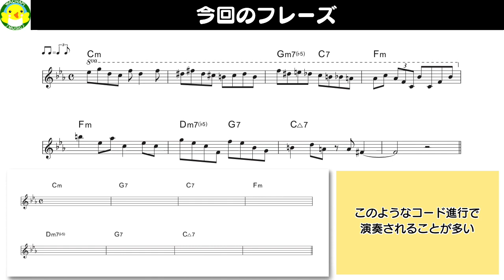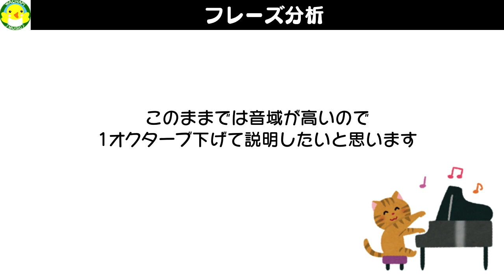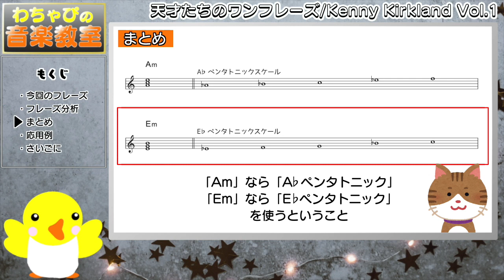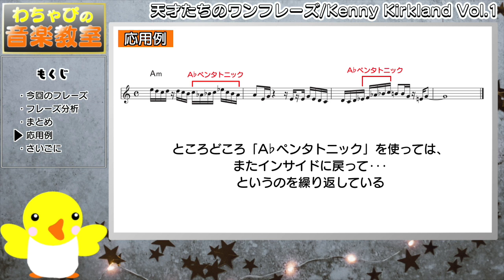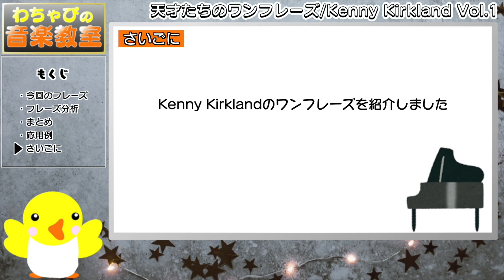【天才たちのワンフレーズ】Kenny Kirkland Vol.1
かっこいいアドリブができるようになるためには「素晴らしいミュージシャンたちのコピーをしろ」とはよく言われることです。
しかしながら1曲丸ごとコピーしてもその曲が弾けるようになっただけで、自分のオリジナルにどこをどう応用すればいいのかわからないという話もよく聞きます。

このシリーズでは、天才たちのかっこいいフレーズの中からすぐ応用できそうな短いワンフレーズだけを取り出して解説したいと思います。
すぐに作曲やアドリブに活用できるようなフレーズを選んであるので、ぜひとも活用してください。

今回はKenny Kirkland Vol.1です。

※動画に使用しているBGMはオリジナルです。